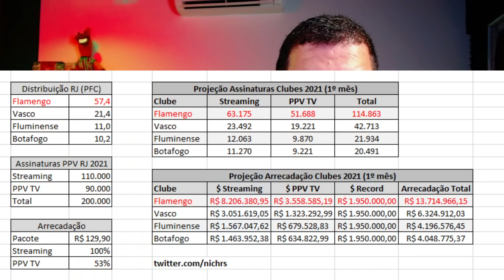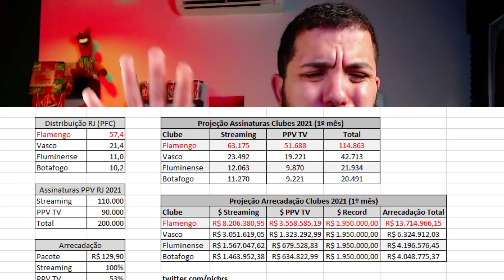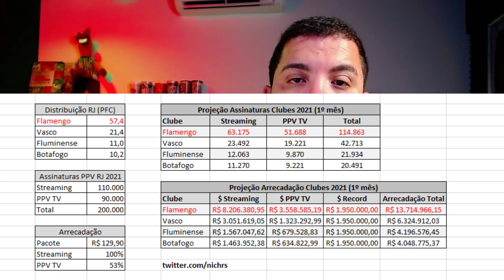AVALIANDO AS TRANSMISSÕES DA FLUTV | O PROBLEMA É DE QUEM? | ERA MELHOR FICAR NA GLOBO?